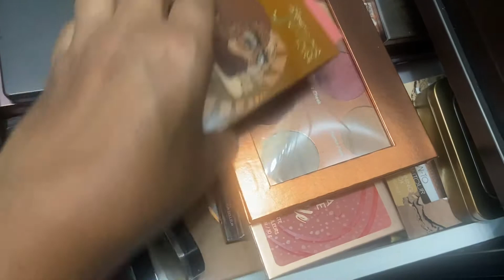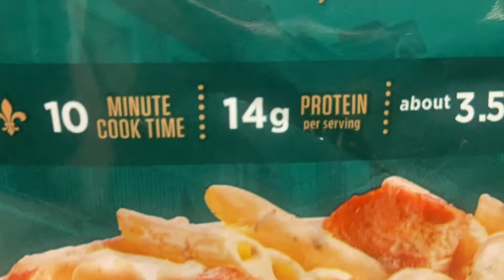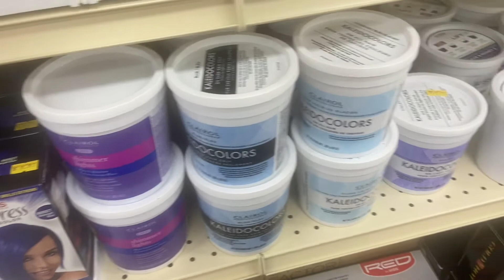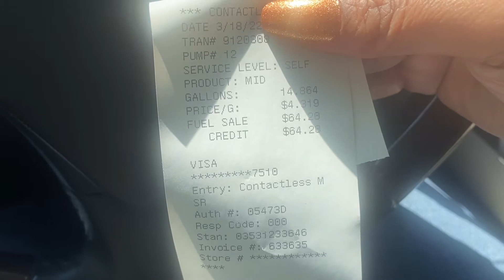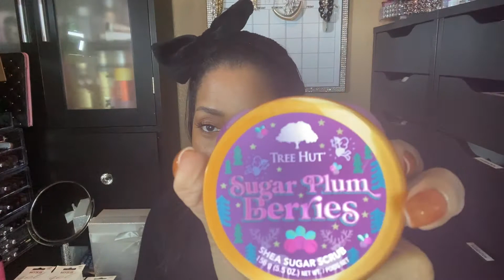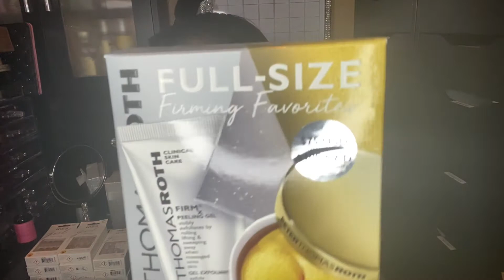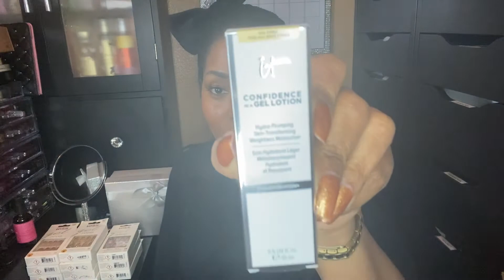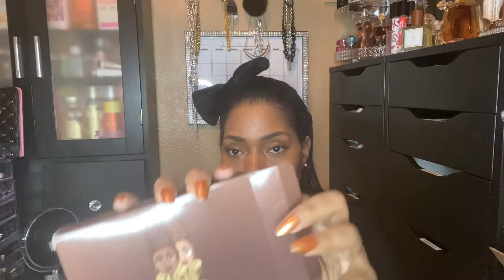WEEKLY VLOG | Huge Ulta Haul-Makeup Collection-Beauty Supply Run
Thanks for coming back to be with me for another week. This week we are putting together new furniture for my sons room. We will be in the beauty room going through make up. We will also go to the beauty supply store and of course girl another haul!